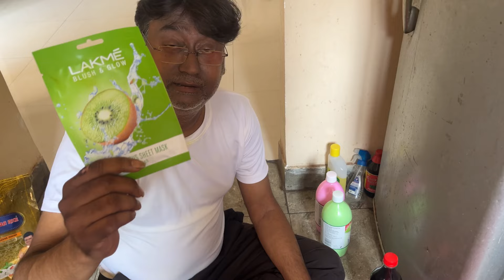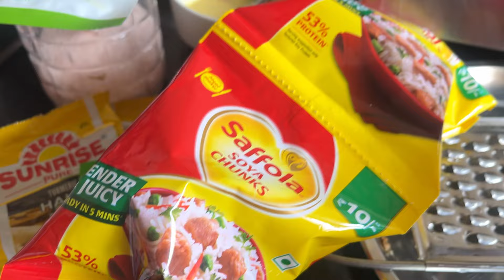আজ পুরোনো বন্ধু নতুন বন্ধু মিলে মিশে একাকার, দারুন আড্ডা দিলাম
আজ পুরোনো বন্ধু নতুন বন্ধু মিলে মিশে একাকার, দারুন আড্ডা দিলাম bongmummy bengalivlog dailyvlog kolkata lifestyle @talkjhalmistiwithipshita @TJMIpshita @letsgo333 @happywithmamon943 @CreationofMou